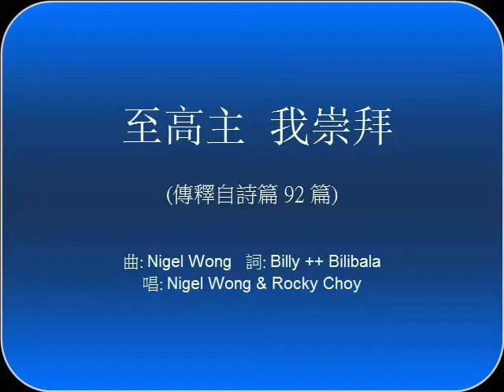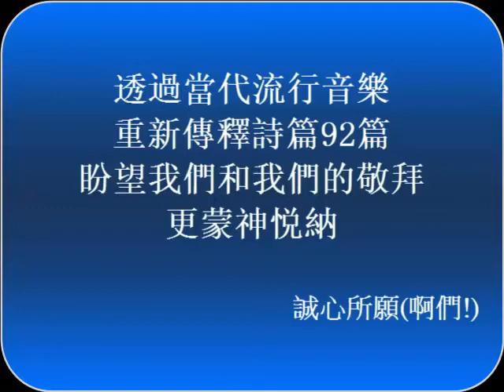至高主我崇拜 (live version)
至高主我崇拜
(傳釋自詩篇 92 篇)
曲: Nigel Wong   詞: Billy ++ Bilibala
唱: Nigel Wong & Rocky Choy

V1
稱讚至高主我崇拜
我主獨配得擁戴
來罷！述說主的偉大
來讓列邦屈膝跪拜

口唱心曲 傾吐情意
傳揚上主那偉大
琴樂音色响徹宇宙
呈奉清心真我才高雅

V2
高唱新歌起舞澎湃
四海眾山皆響應
同來述說主的偉大

因你愛得深我慚愧
無微-不至細膩
琴樂音色
怎可訴盡
奇妙救恩因我們犧牲

Pre 副：
是你的恩典在我身彰顯
茂如棕櫚  種在殿，和你接枝
常在你裡邊根深挺堅

副：
誰掌邦國江山，褒貶定廢興？
誰可安慰孤苦，幫公道發聲？
讓我們和應，感恩，發聲
日與夜頌讚主聖名

誰掌一生高低，生死，禍與福？
誰察驗我内在，言，行，洗滌我？
令我學懂謙卑
行義到老我都不放棄

路我跑過，正道蒼桑滿佈迷霧
問如何看透？
為何仍堅守？

神掌邦國江山，褒貶定廢興
神可安慰孤苦，幫公道發聲

神掌一生高低，生死，禍與福
神察驗我内在，言，行，洗滌我

詩篇92篇
描述當時的大型音樂敬拜
億述敬拜者對神的認識
以及神悦納什么樣的敬拜者

透過當代流行音樂
重新傳釋詩篇92篇
盼望我們和我們的敬拜
更蒙神悦納

誠心所願(啊們!)

Billy's thankyou note:

今年讀書，好忙，冇諗過寫歌，多謝 Nigel Wong揾上門，又感謝神，借住傳釋詩篇92篇當中詩人對神同敬拜者既體會，去表達我呢幾年好想表達面對社會撕裂果份無奈無力但又不能不發聲既心情。

盼望呢個邪惡勢力好似詩篇92篇咁講，得到報應，還義人同弱者一份公道，雖然唔知幾時：(

Nigel's thank you note:

First of would like to thank God for giving me inspiration to write despite of my own weaknesses.
Thank you Billy for writing lyrics even when you are so busy! Very deep and meaningful lyrics bring the music to life.

Rocky Choy what can I say always 兩脅插刀 when I need help! Learning harmonica within a couple of weeks! You da man!
May M H Chan and Jimmy Chan please share your song!! Your song is super awesome!! No wonder it is champion!!
Thank you Christian Acem for giving us a platform to present. Win or lose we met great bros and sis who share the same interests.